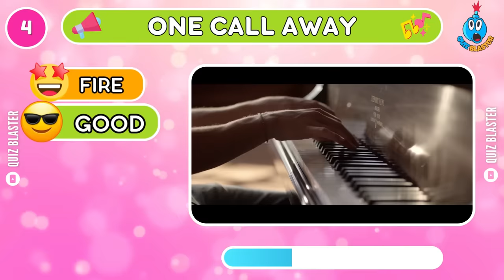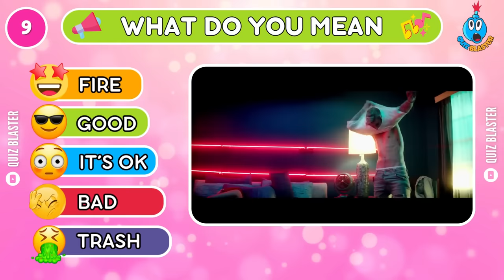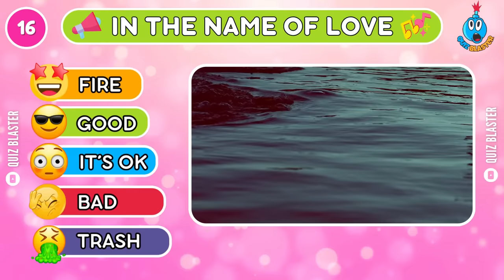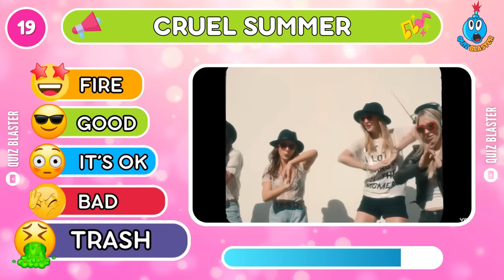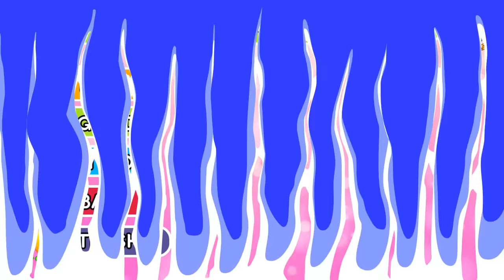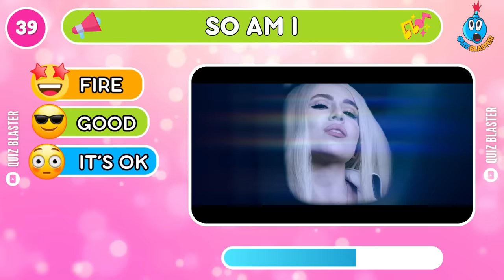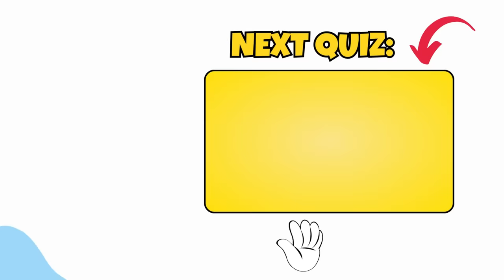RATE THE SONG 🎵 | 2023 Top Songs Tier List | Music Quiz #2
Rank The TOP Songs: Taylor Swift, BlackPink, BTS, Olivia Rodrigo, and more

Are you ready for another music quiz? Today we're gonna rate the song in a top songs tier list challenge. In this fun quiz we will challenge you to make some tough choices and rate the most popular songs ever. ♫₊˚.🎧 ✧

But that's not all! We're also going to save one song from Anne-Marie, Maroon 5 and BTS... and lastly we will find out who is the best solo artist from One Direction 😍

If you're a fan of music, this is a fun challenge you don't want to miss out on! Challenge your friends to check their rates from the most popular songs of all time. 🎶

We hope you have fun playing this rate the song quiz game.